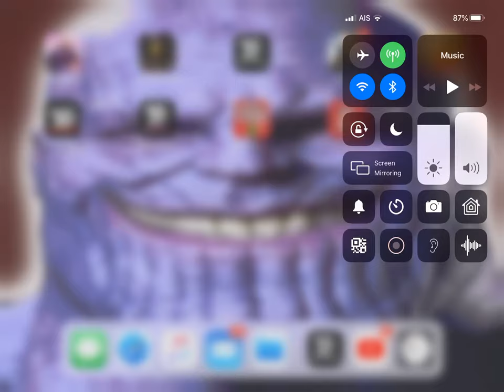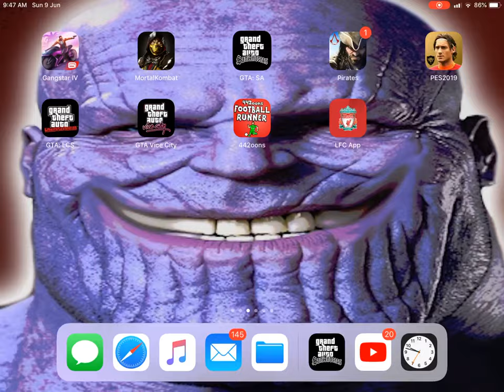GTA San Andreas — Hanging out with Denise Robinson